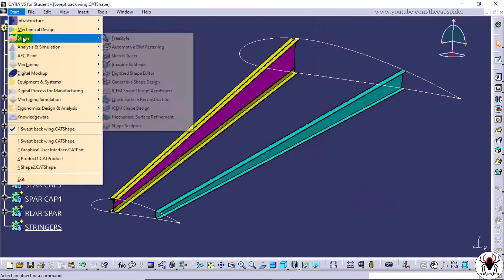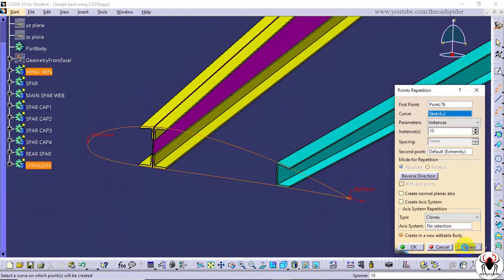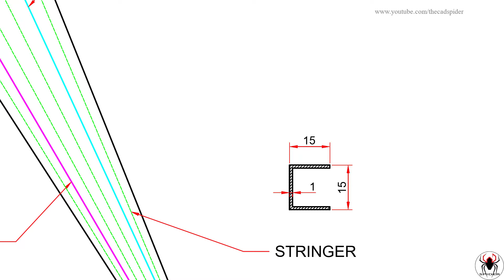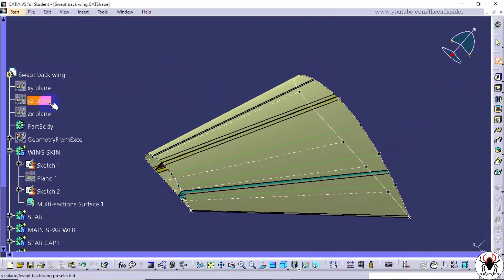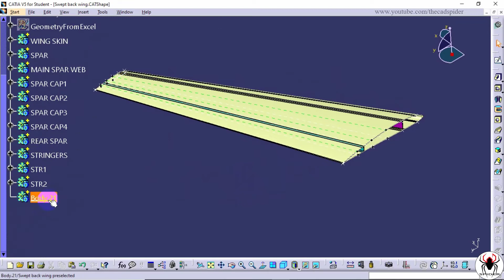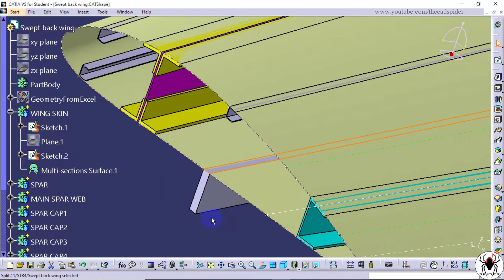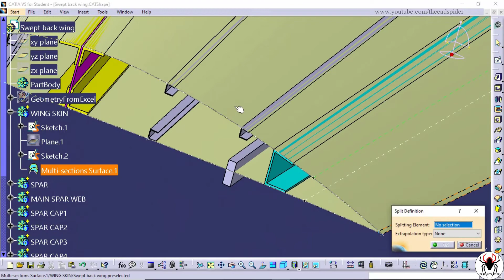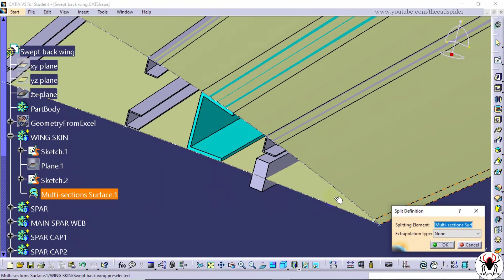CATIA V5 - Swept back wing design Part 3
This video contains step by step procedure to make a swept back wing design in catia v5 software.

Ganesh